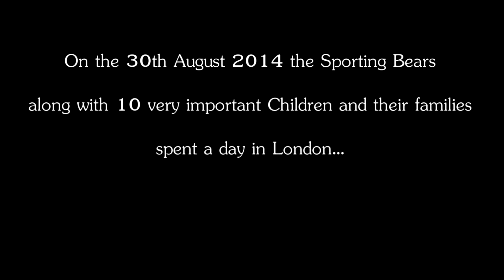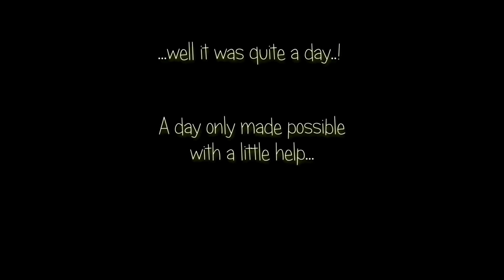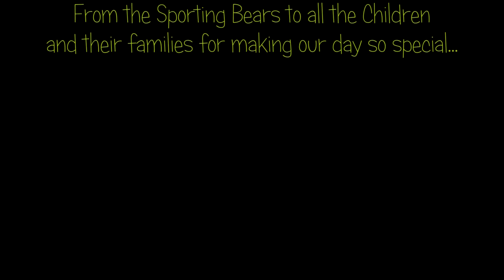2014 Sporting Bears Dream Rides for children to Buckingham Palace, London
In 2013 we took 10 charity families through London to the Houses of Parliament, how to follow that, well in 2014 we took 10 families through London to Westminster Abbey, arriving in style at the Great West Door under SEG escort. After a tour of the Abbey we then proceeded to Wellington Barracks Parade Ground, greeted by the RN Sea Cadet band and officers of RAF Queens Colour Regiment. Finally the families were accepted at the gates for Buckingham Palace for their tour. Return back to where we started, in a fleet of Bentleys back to London Hilton Metropole to rest and discuss the excitement of the day.